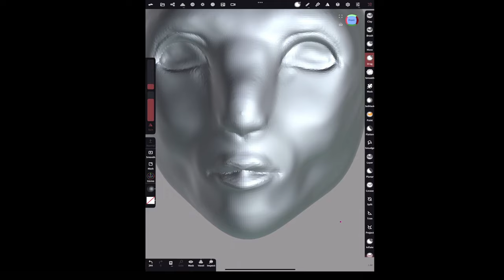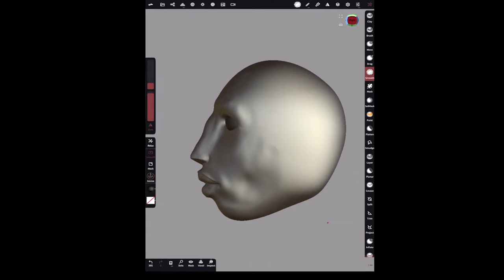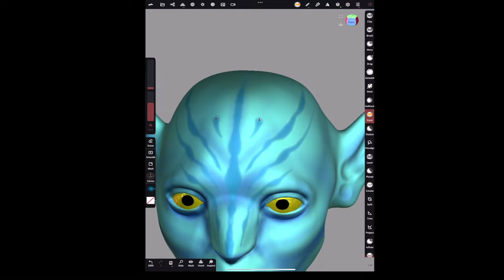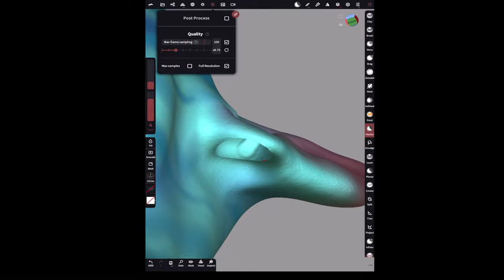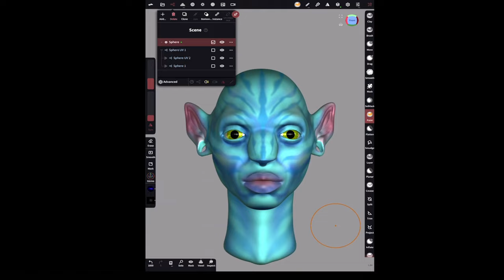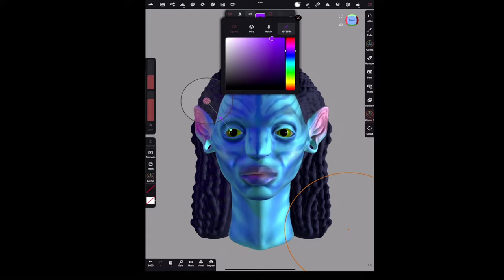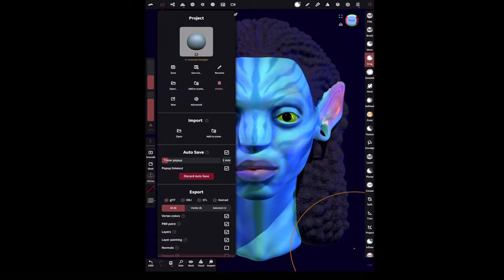Nomad Sculpt Avatar